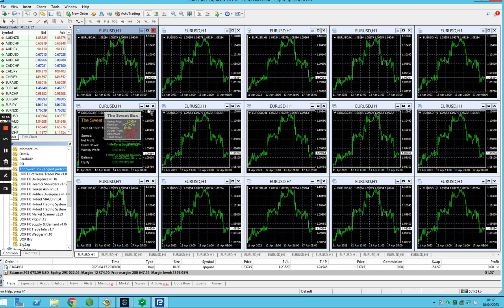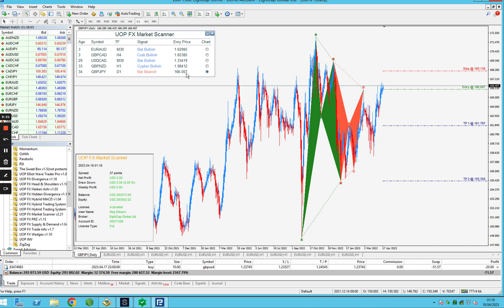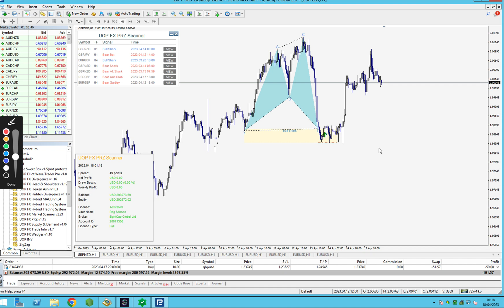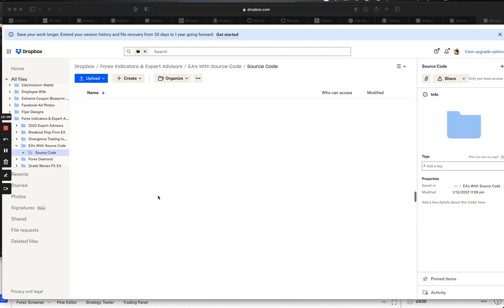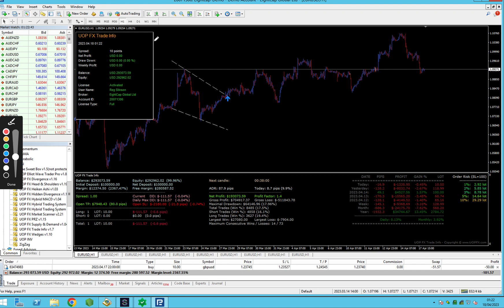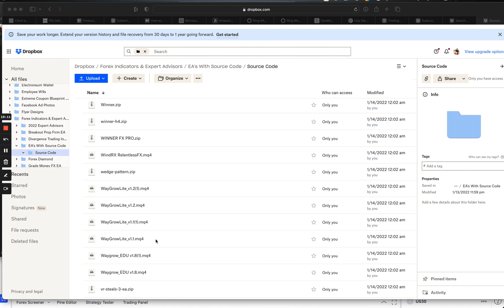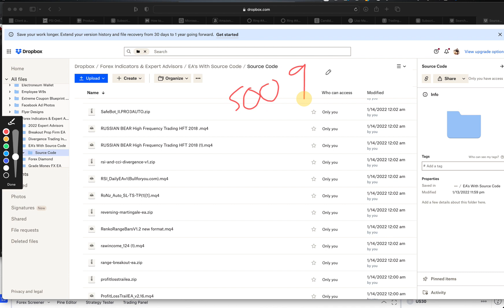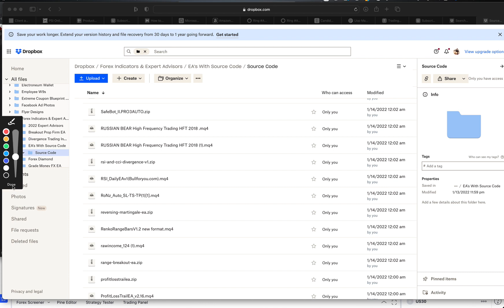UOP FX Software Source Code For Sale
For the next 48 hours, you have an opportunity to get “ALL of UOP FX Software “ Plus 200 Additional Bonus EA’s with Source Codes For Everything for $2500 until Wednesday April 19th 5:28PM CST.

After that time, price will go back up to $4000 for the Bundle Deal.

We will make an exception with credit cards if you are willing to sign a chargeback agreement, submit ID and a bill in your name that matches your billing address on the credit card.

Are you tired of manually analyzing the market and struggling to make consistent profits? Look no further than our top-of-the-line Forex software. Our powerful tool uses advanced algorithms to identify profitable trades and execute them automatically, so you can maximize your returns with minimal effort.

Our Forex software is designed with traders in mind, providing real-time market analysis and custom indicators to help you stay ahead of the curve. With its user-friendly interface and customizable settings, our software can be tailored to your specific trading style and preferences.

But that's not all – our Forex software also features advanced risk management tools to help you minimize losses and protect your capital. Whether you're a beginner or an experienced trader, our software has everything you need to take your trading to the next level.

So why wait? Sign up for our Forex software today and start trading like a pro!

Any and all liability for risks resulting from investment transactions or other asset dispositions carried out by the customer based on information received or market analysis is expressly excluded by me. All the information made available here is generally provided to serve as an example only, without obligation and without specific recommendations for action. It does not constitute and cannot replace investment advice. I, therefore, recommend that you contact your personal financial advisor before carrying out specific transactions and investments.

Past performance gives no indication of future results, and I am in no way insinuating or promising any guarantees or results based on the earnings that I show in my videos.